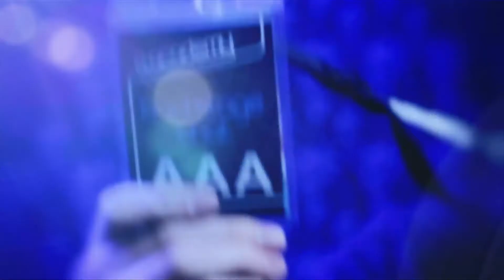Remember The Hurricanes: Leeds Tour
Remember The Hurricanes show O2 a few landmark music venues, talk about online tools and income streams for bands and share their one main goal.